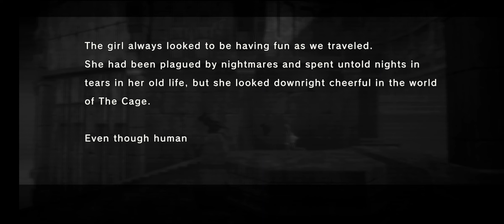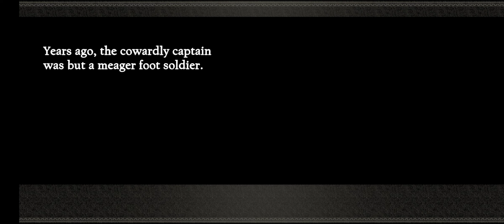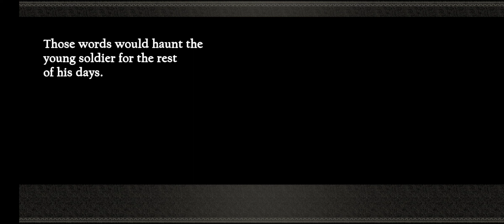NieR Re[in]carnation.. Deep Storytime with ass happy ending's